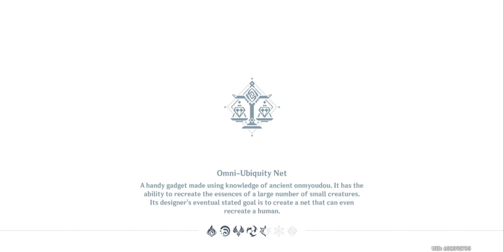Alatus Chapter Act I: Butterfly's Dream Insights of Drifting Dreams walkthrough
Alatus Chapter Act I: Butterfly's Dream Insights of Drifting Dreams complete walkthrough